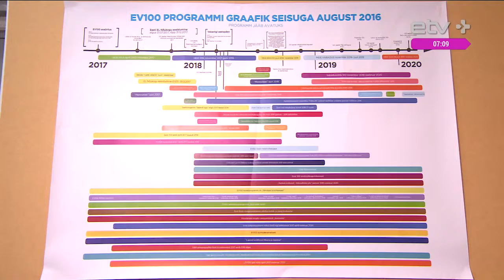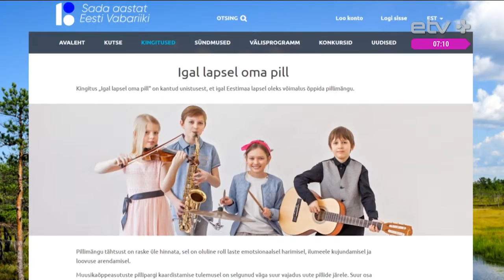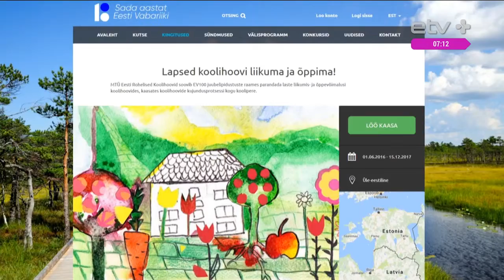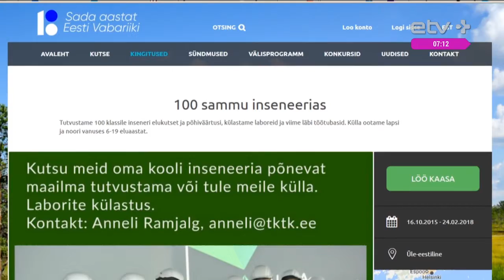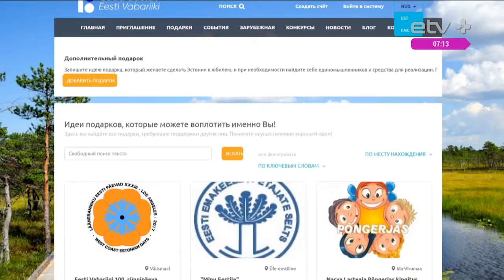А какой подарок своей стране приготовишь ты?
Под девизом "Вручим Эстонии подарки" проходит подготовка к празднованию 100-летия Эстонской Республики. Госканцелярия может частично или полностью поддержать вашу идею финансами, только подайте заявку, а инициативы могут быть самые разные. Наш специалист по подаркам Татьяна Лаврова выяснила, что у нас есть широчайшее поле для фантазии. Кто-то дарит птицам в нашей стране скворечники, а кто-то целые концерты любителям музыки.
Нарвская группа AveNue поддержала идею "Каждому ребенку по своему музыкальному инструменту", а Музей природы и Ботанический сад Тартуского университета готовятся подарить детям увлекательный мир естествознания. В общем, годится любая инициатива, главное, чтобы с пользой. Заявки принимаются с апреля 2017 по февраль 2020 года.